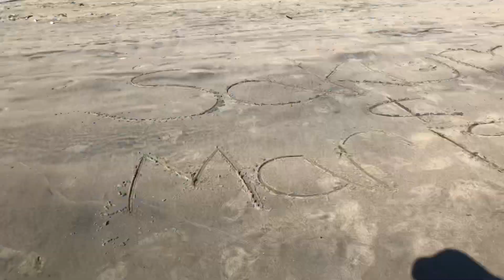He fell in the water!!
I’m actually attempting to upload daily kinda oof hahah